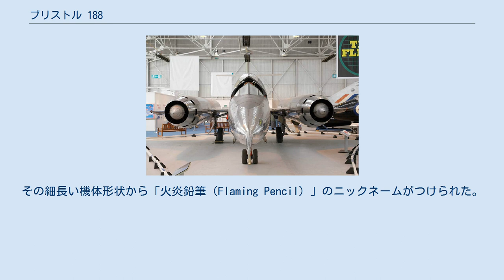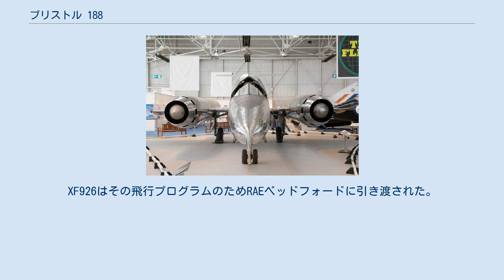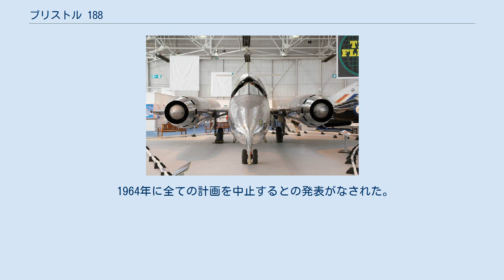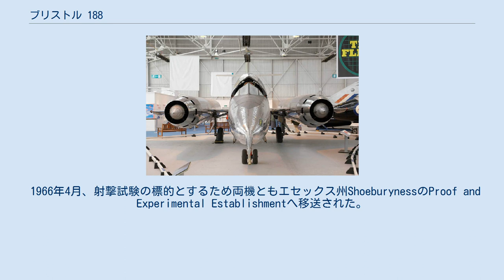ブリストル 188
ブリストル 188 イギリス空軍博物館に展示されているブリストル 188 ブリストル 188（Bristol 188）はブリストル飛行機が1950年代に製造したイギリスの超音速実験機。
その細長い機体形状から「火炎鉛筆（Flaming Pencil）」のニックネームがつけられた。
 イギリス空軍は、高速（マッハ3）偵察機の開発を検討していた（1954年に出された運用要求OR.330に基づきアブロ 730として計画された）が、このような高速機を製造するにはマッハ2以上の高速運用におけるデータ収集が必要であった。
このため1953年に運用要求ER.134Tが出され、実験機の作製が要求された。
実験機は、長時間マッハ2で飛行し、高速航空機における空力加熱を調べることが目的とされた。
実験機の表面温度は300 oCになると想定された。
 数社がこの先進的な計画に興味を示し、1953年2月にブリストル飛行機が契約（6/Acft/10144）に成功した。
 ブリストルはこの機体をタイプ 188と名付け、3機が製造された。
1機は純粋なテストベッドであり、残りの2機（製造番号13518および13519）が飛行試験用であった。
1954年1月には、契約KC/2M/04/CB.42(b)に基づき、この2機は機体番号XF923とXF926が割り当てられ、両機は飛行可能となった。
アブロ 730偵察爆撃機開発支援のため、さらに3機が発注された（機体番号XK429、XK434、XK436）。
しかし、1957年防衛白書によってアブロ 730の計画が中止されたため、この3機の契約もキャンセルされた。
ブリストル 188は高速実験機として開発が続けられた。
 イギリス空軍博物館に展示されているブリストル 188 機体の先進性のため、新しい製造方法が開発された。
数種類の素材が検討され、2種類の特殊グレードのステンレス鋼が選択された。
チタン安定化18-8オーステナイト系ステンレス鋼とガスタービン用として使われていた12%クロム添加ステンレス鋼である。
機体の製造が開始される前に、十分な量が生産されている必要があった。
後者についてはハニカム構造を採用して、外皮の製造に使用され、塗装は施されなかった。
リベットの代わりに、アルゴンガスを用いたアーク溶接が採用された。
この方法を使用したために製造に、遅れが生った。
この期間、サブコントラクターとして機体のかなりの部分を担当していたアームストロング・ホイットワース社が、ブリストル社に対して技術指導を行っている。
 融解石英キャノピーおよびコックピット冷却システムも設計され、機体に組み込まれたが、想定した使用環境下での試験は実施されなかった。
 超音速飛行時のエンジンへの空気供給を最適化するため、可変ジオメトリー空気取り入れ口が使用された。
このため、エンジンは機体ではなく主翼に取り付けられた。
当初ロールス・ロイス製のエンジンを搭載することが予定されていたが、ロールス・ロイス エイヴォン 200、デ・ハビランド ジャイロン・ジュニアおよびロールス・ロイス AJ.65といった複数のエンジン比較検討され、1957年にジャイロン・ジュニアDGJ10Rの採用が決定された。
 ジャイロン・ジュニアを採用することにより推力10,000 lbf（44 kN）で、アフターバーナー使用により海面上で推力14,000 lbf（62 kN）、高度36,000 ft（11,000 m）では推力20,000 lbf（89 kN）で、マッハ2で飛行することができた。
ジャイロン・ジュニアは、サンダース・ロー SR.177 超音速要撃機用としてさらに開発が進められ、完全可変アフターバーナーが組み込まれた。
このアイドリングからフルパワーまでに対応するアフターバーナーは、航空機用としては最初のものだった。
だが、このエンジンをブリストル 188に搭載した場合、典型的な航続時間は25分に過ぎず、高速時の研究を行うには不足していた。
チーフテストパイロットのゴドフリー・L・オーティ（Godfrey L. Auty）は、ブリストル 188の遷音速から超音速への移行はスムーズであったが、ジャイロン・ジュニアエンジンは、それ以上の速度ではサージングを起こしやすく、結果として機体にピッチングとヨーイングが発生すると報告している。
 空気力学および振動問題を解決するため、数多くのスケールモデルが作製された。
これらはロケットの先端に取り付けられ、試...